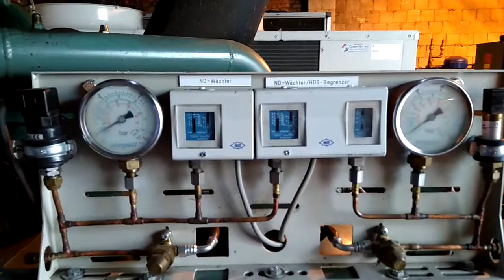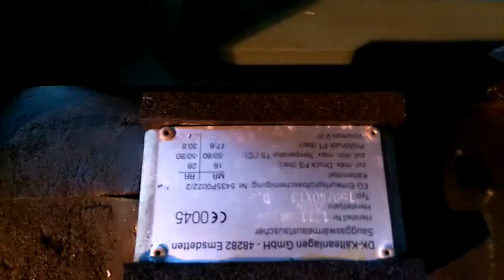Станция 2 компрессора Bitzer HSN7461 - 220 m3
Компрессорная станция на базе двух низкотемпературных компрессоров Bitzer HSN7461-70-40P по 220 m3  прокачки каждый и холодильной мощностью 50 квт. при -40 кипения и 44 темп. конденсации.Больше информации про чиллеры и холодильные агрегаты:
Used chiller Trane Rtac 375 High efficiency and low noise  Year of made 2002. Capacity 1250 kw. Low working hours 10000 h. Dimentions: 13200x2270x2570 Weight: 12400 kg
We have only best used chillers from such famous brands as: Carrier, Trane, York, Climaveneta, Geoclima, Lennox,Airwell,Aermec. You can find more on our web